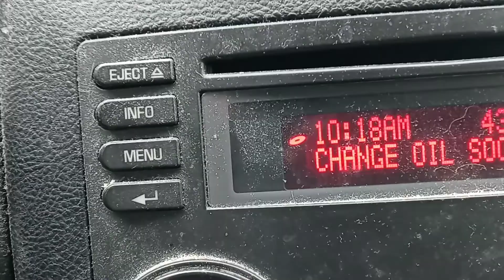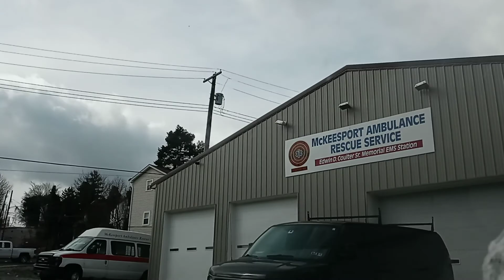STEWART STREET MCKEESPORT PA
Monday March 1st 2021